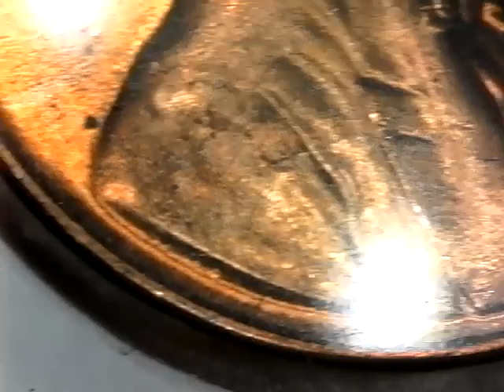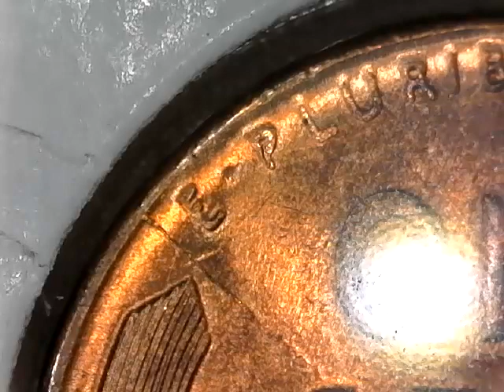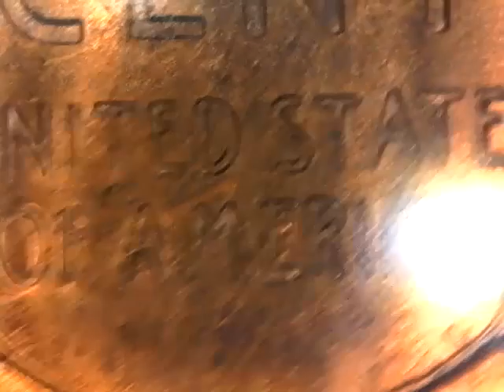1944 P PENNY DDO ON G IN GOD AND TRUST DIE CRACK ON REVERS 3.18 GRAMS MAYBE DDR ON THE O OF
NICE COIN HIGH GRADE MAYBE MS 65 66 67 I SHOW YOU WHEN I GET IT BACK WHAT DO YOU THINK HIGHER HIT THAT LIKE FOR HIGHER OR DISLIKE FOR LOWER THANK FOR LOOKING AT MY COINS . SORRY FOR GOINING TO FAST ON BOTTOM HALF ON THE BACK